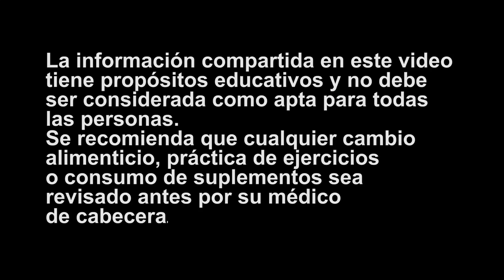Adiós HÍGADO GRASO y ENVEJECIMIENTO | REVELAMOS Los SECRETOS Para Limpiar y Cuidar El Hígado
¿Tienes debilidad, hinchazón y nauseas? Puedes tener hígado graso.

Esta condición que está afectando al 25% de la población mundial se puede tratar reduciendo los factores de riesgo, como la obesidad, mediante la dieta y la actividad física.

Hoy nos acompañará nuestra Asesora de Estilo de Vida Lcda. Joselyn Robles que te enseñará los pasos que debes seguir para superar esta condición através de la guía alimentaria correcta.